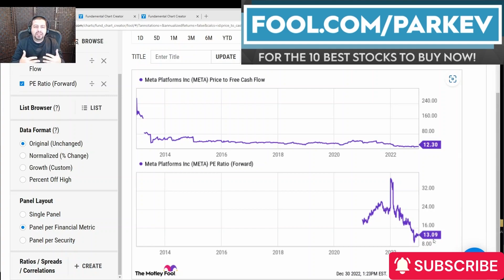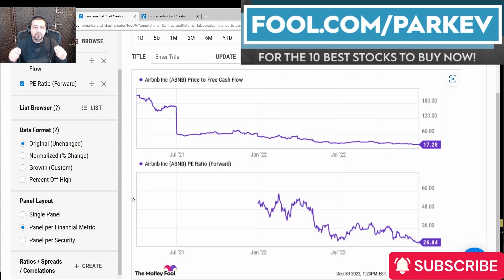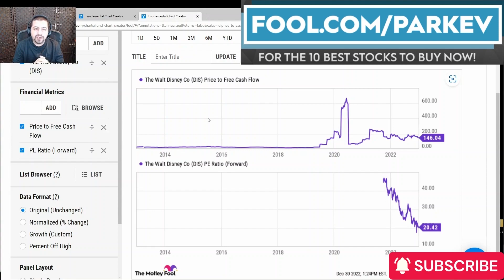3 Top Growth Stocks to Buy for 2023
Growth stocks got hammered in 2022, which created an opportunity to buy these excellent stocks at bargain valuations.

Growth stocks were one of the worst categories in 2022. The current year is unlikely to be clear sailing, but these growth stocks are excellent bargains right now.